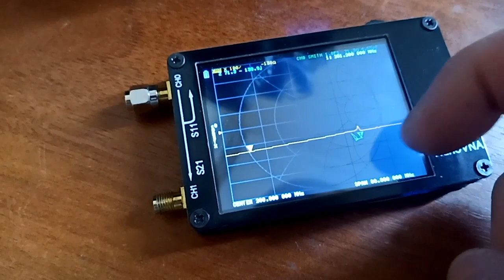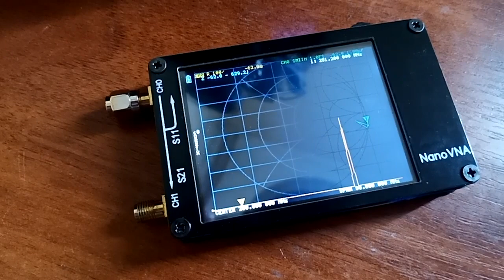New battery in NanoVNA